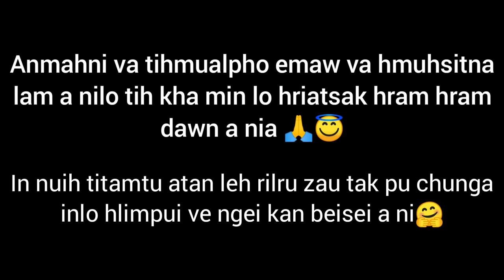Youth Icon a Nuihzatthlak leh Che Nawi Ve Tak Tak Ho Lawrkhawm😂😂😂(Funniest Video of Youth Icon)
He video hi i nun tihlim leh in nuih titamtu atana kan buatsaih mai mai a ni a, a video hrang hrang te khi ka ta engmah a awmlo a, a neitu diktak ten an rem tilo a nih chuan, khawngaihin min lo hrilh ula , ka lo delete dawn a nia.

(Funniest Compilation of Youth Icon Singing Competition)

Youth Icon was one of the biggest singing competition in Mizoram. Some contestants are funny and over-acting like funny-maker and this video made people laugh and happy through this competition.

* Funny video helps relieve stress, picks you up and gives you a sense of escapism. Funny or Comedies allow you to see the good things in the world and give a positive light on things. Despite everything in your life or in the world that may be troubling you, comedies are a place for laughter and fun.

* I wish this video makes you happy and make your days💘